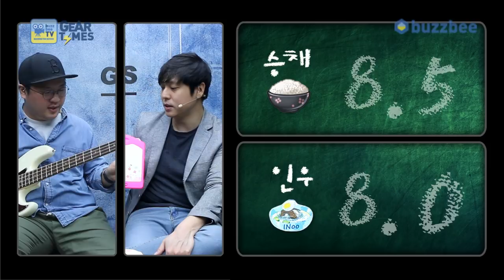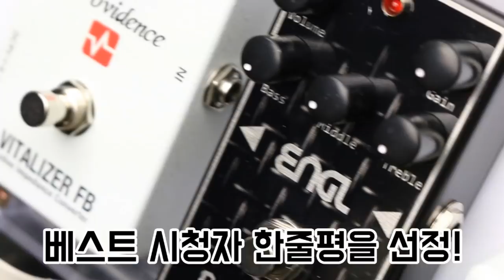펜더 Fender USA American Original 60s Jazz Bass